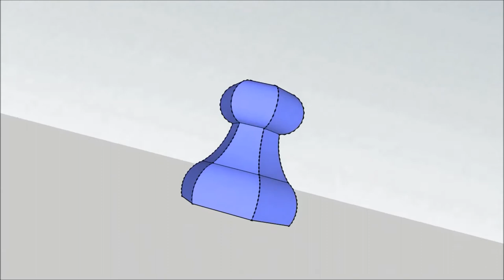My Movie enya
3D Animation of Vase Made by Enya. The 3D model, the animation and music are all Enya's work.